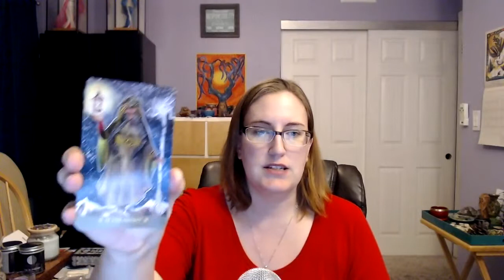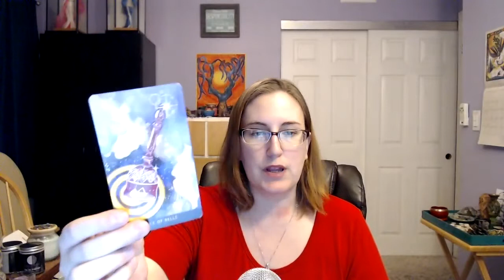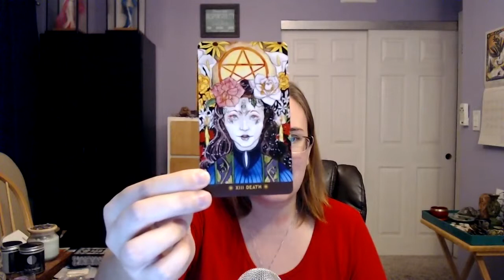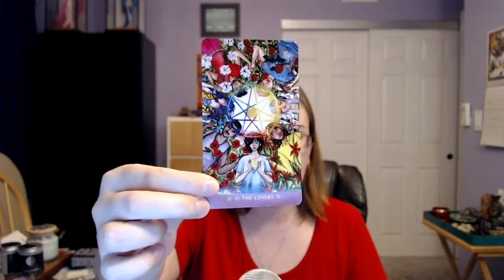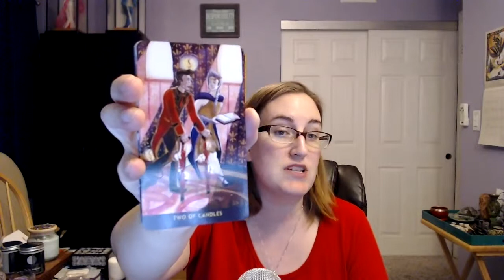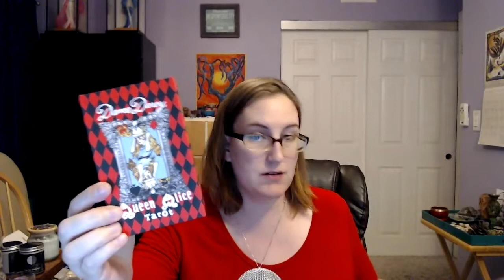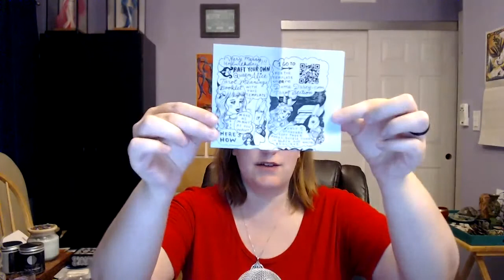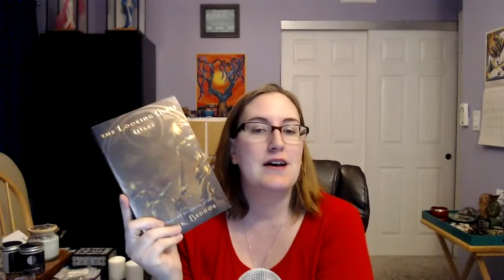Depth Year 2019 | February Recap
Hi lovelies!  We’re here recapping February 2019 and my journey of “going deep” with my Craft practice.  If you’re not sure what a Depth Year is, check out the videos linked below:

Items mentioned in the video:

Queen Alice & Mermaid Tarot Decks from Dame Darcy

Candles, Poppets & Altar Cloth – the creators love to post these in the Zen & More Marketplace, which anyone can join & post in

Brightest Blessings, -Cory

HOW TO WORK WITH ME:

***To book an Email or Video Reading, head to my Etsy Shop: